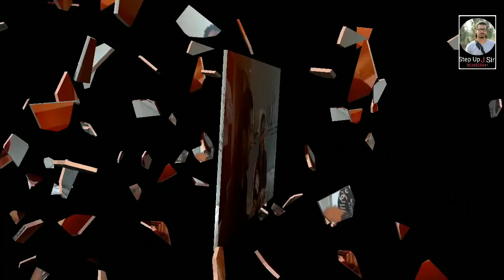Baklol Youtuber के साथ बकलोल बातें,जब लड़की से पूछा नाम ऐसा क्यों रखा तो सुनिये क्या राज है इसके पीछे